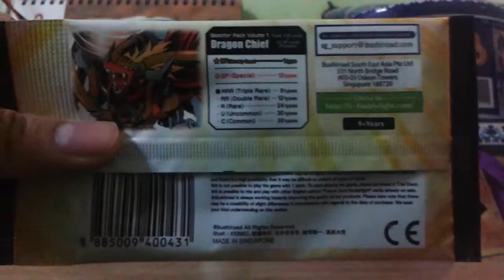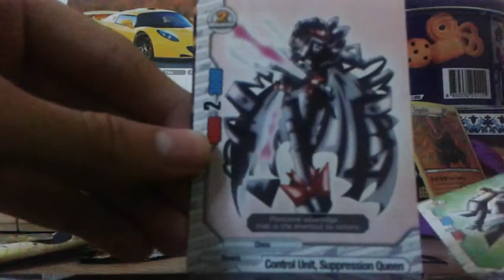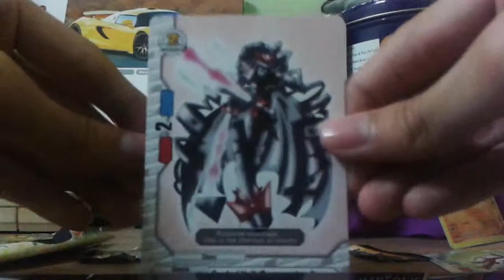Open new buddy fight part1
Nice pull and ya late post